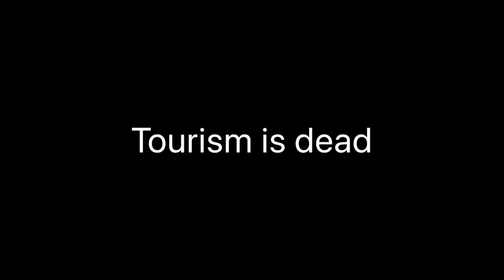Tourism is dead but Riga isn’t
A short video by Riga Free Tour. Exploring the old city of Riga during the pandemic of 2021. With the streets of Riga so quiet and the spring just around the corner, we decided to head out to explore the old town.

There is such a difference between the usually bustling streets of old Riga and the current situation during the pandemic that we thought it would be a good time for us to explore and to enjoy the city for ourselves.

We do hope to return to our usual work and provide visitors of Riga with top quality Free walking tours of the city as soon as possible! Take care and see you soon!